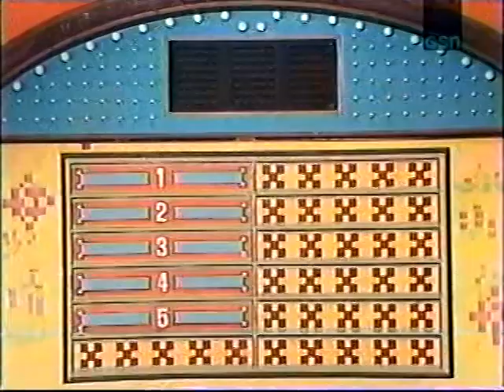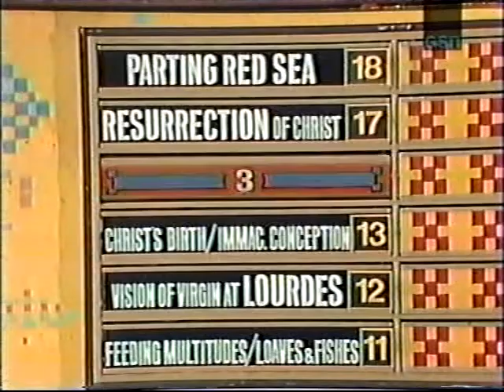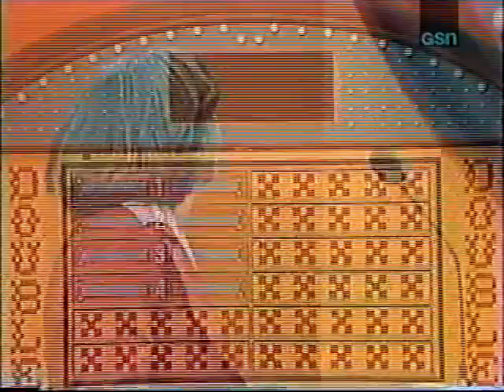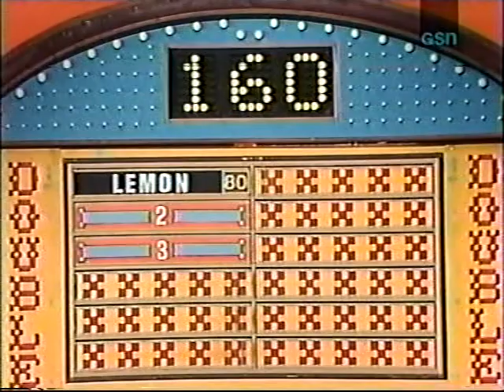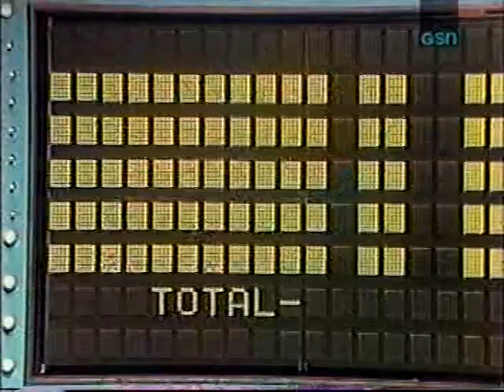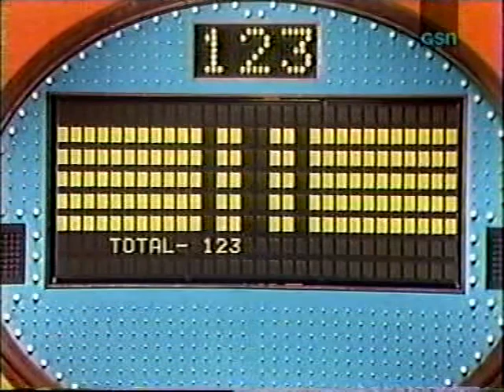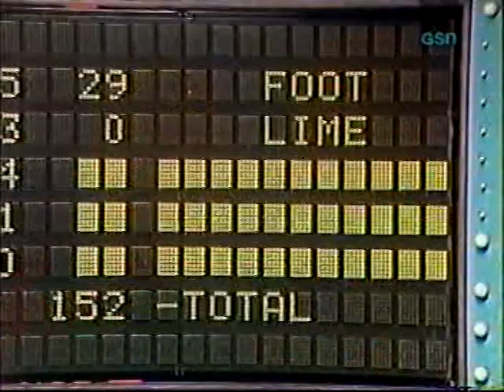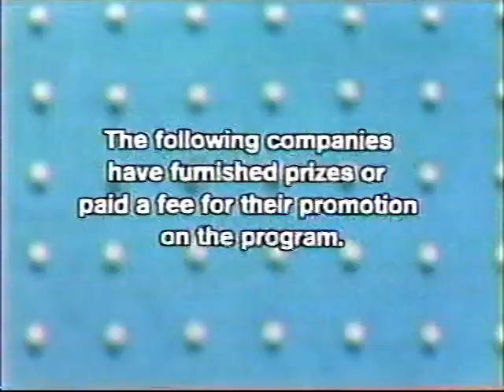Family Feud (Dawson, Daytime): Walters vs. Muller